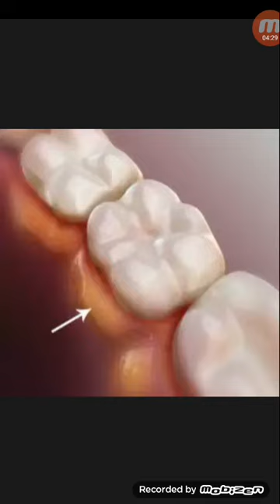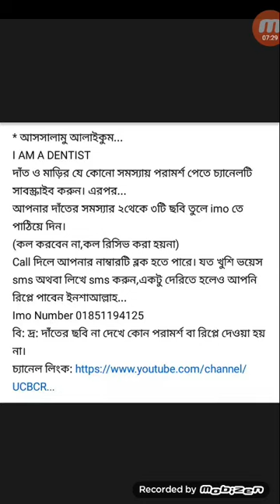For Dental Care চ্যানেল থেকে কারা পরামর্শ পাবেন,কারা পাবেন না...